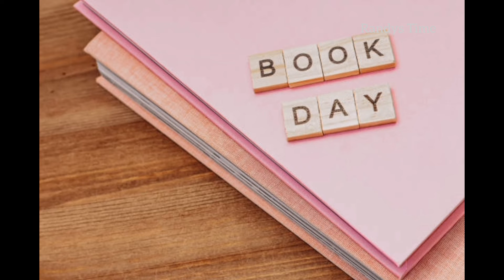World Book Day| World Book Day and Copyright day2022 status||April 23|Randys Time|உலக புத்தக தினம்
World Book Day|World Book and Copyright Day2022|April23|Randys Time
World Book Day, also known as World Book and Copyright Day or International Day of the Book, is an annual event organized by the United Nations Educational, Scientific and Cultural Organization (UNESCO) to promote reading, publishing, and copyright. The first World Book Day was celebrated on 23 April in 1995, and continues to be recognized on that day. A related event in the United Kingdom and Ireland is observed in March.[1] On the occasion of World Book and Copyright Day, UNESCO along with the advisory committee from the major sectors of the book industry, select the World Book Capital for one year. Each designated World Book Capital City carries out a program of activities to celebrate and promote books and reading.[2]
World book day and copyright day theme
book day
When is book day celebrated?what is the date of book day?book day date? what special day in Apr 23 ?what is the original of book day?